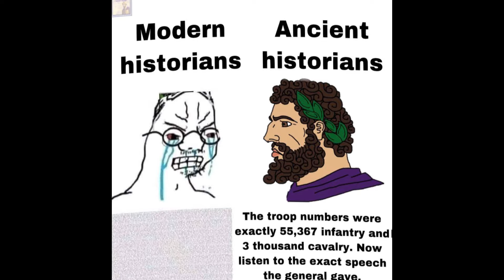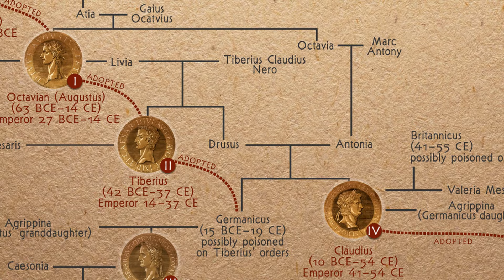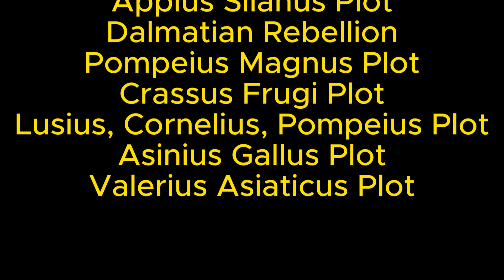Death of an Emperor: Tiberius Claudius Caesar Augustus Germanicus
Witness the dramatic end of the reign of Tiberius Claudius Caesar Augustus Germanicus, the fourth emperor of Ancient Rome from the famous Julian-Claudian dynasty. Learn about the life and death of Claudius, considered one of the most intriguing figures in Roman history. Don't miss this captivating story of power, betrayal, and ultimate downfall.